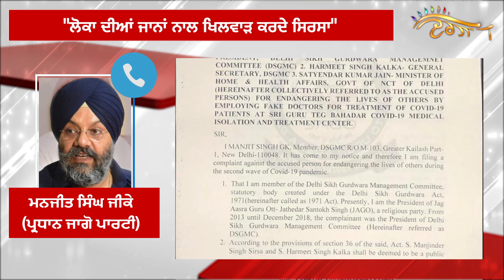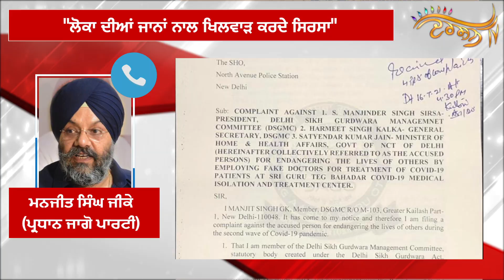ਸ੍ਰੀ ਗੁਰੂ ਤੇਗਬਹਾਦਰ ਕੋਵਿਡ ਸੈਂਟਰ ‘ਚ ਰੱਖੇ ਨਕਲੀ ਡਾਕਟਰ, ਥਾਣੇ ਪਹੁੰਚੀ ਸਿਰਸਾ ਦੀ ਸ਼ਕਾਇਤ